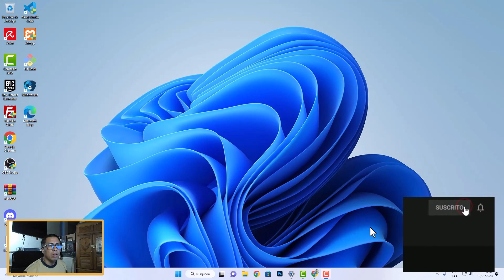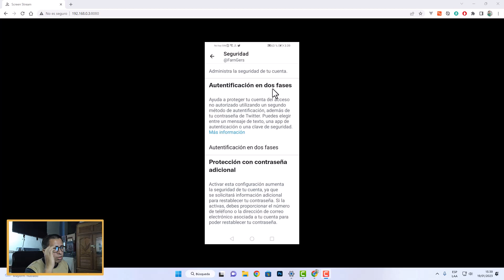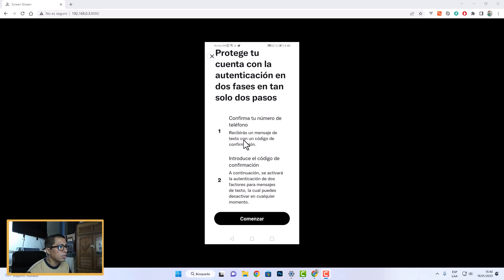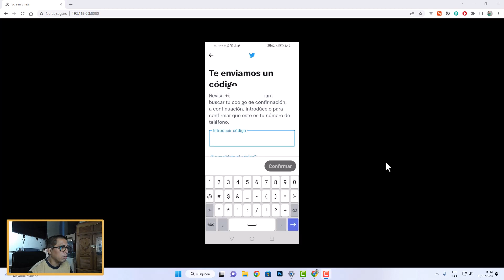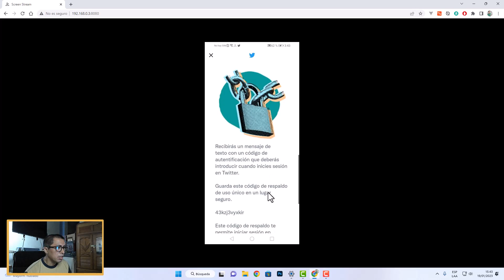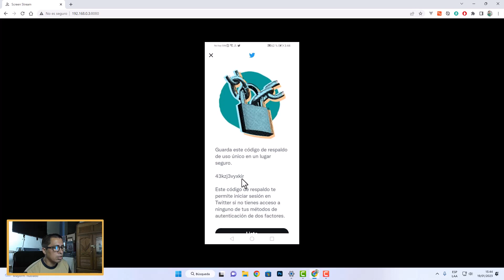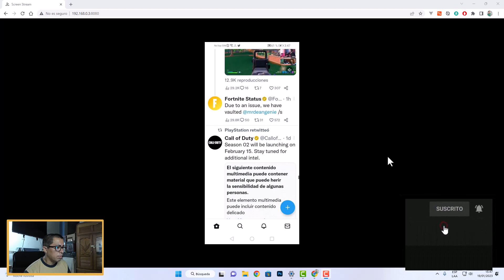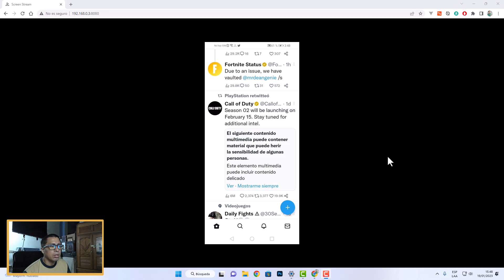COMO ACTIVAR LA AUTENTICACIÓN EN 2 PASOS 2FA EN TWITTER POR SMS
👉 En este video te enseño a Como Activar la Autenticación en 2 Pasos 2FA en Twitter por SMS, entre otros detalles.